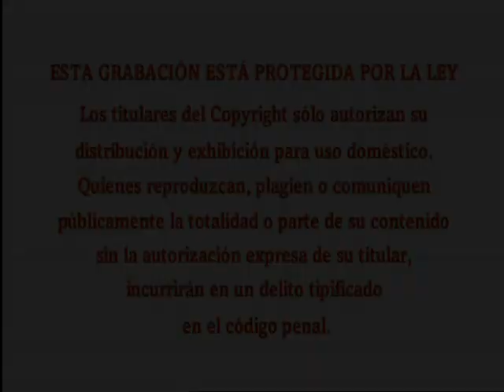Divisa Ediciones (2001)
From "Cuando salí de Cuba"